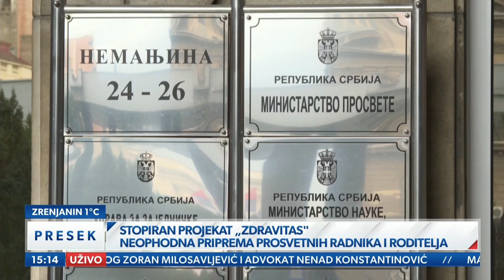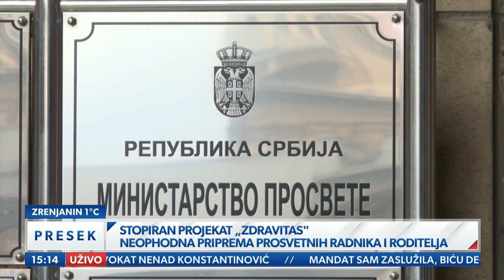ЗДРАВИТАС | Валентина Илић о састанку (22.11.2024.) представника синдиката са Министарством просвете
Валентина Илић, председник Синдиката образовања Србије